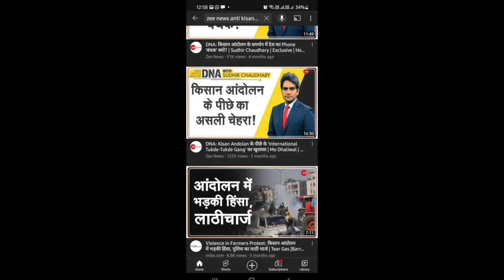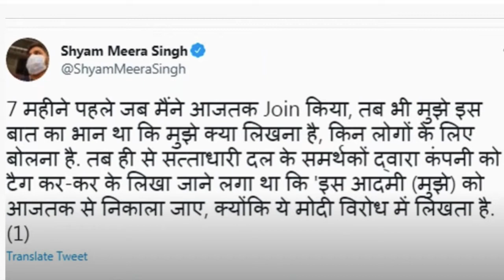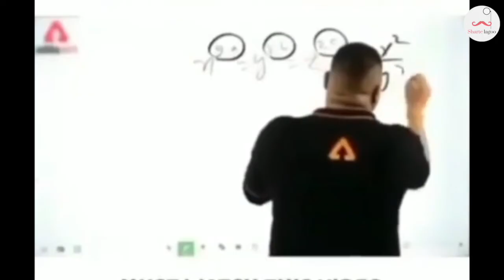Godi Media Ne Ki Saari Hadein Paar | Sharte lagoo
In this video you will see how godi media is doing chatukarita as their level best.Please watch this video til the end.